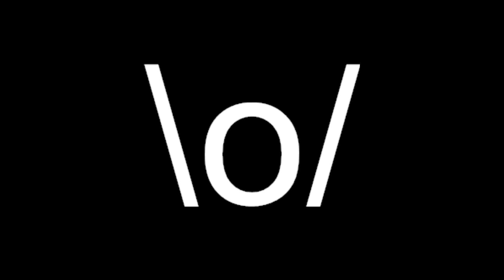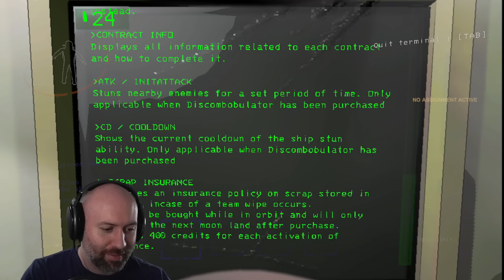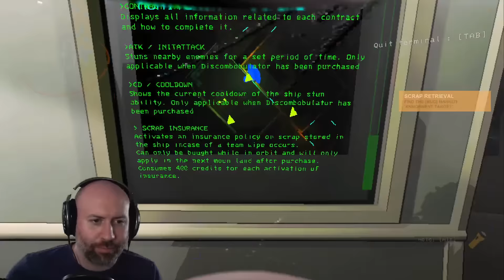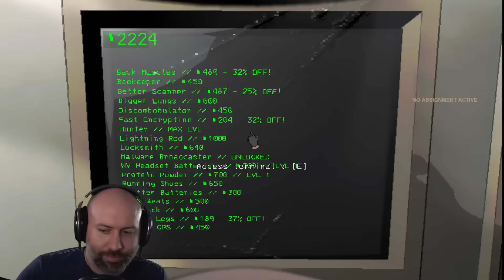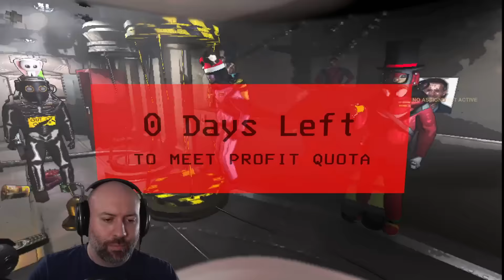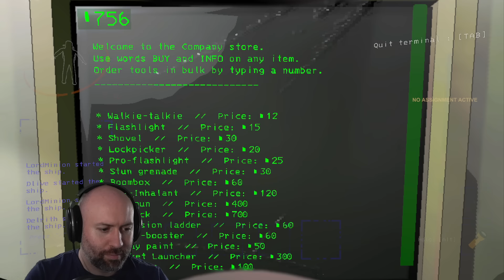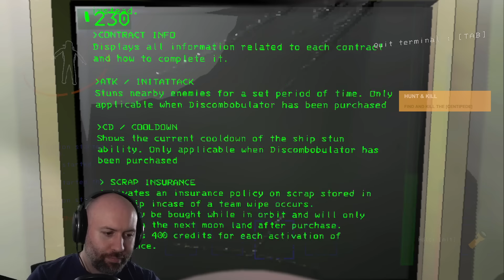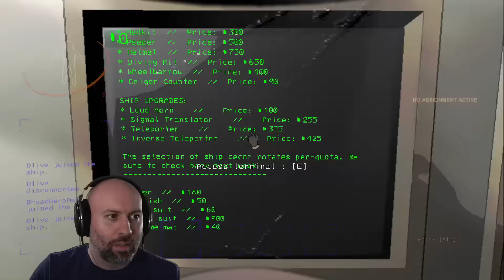I LOVE THE COMPANY! | Lethal Company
Stream from February 1, 2024.

Hey guys! We'll (I, me, Dana will) be uploading VODs from the Twitch channel. As of right now I'm going to start in January and get caught back up, then go back and release from the end of last year.  I have a huge backlog that may or may not get uploaded as well! Hope you all enjoy the insanity that is Wade (and Friends).
Portions of this audio have been muted.